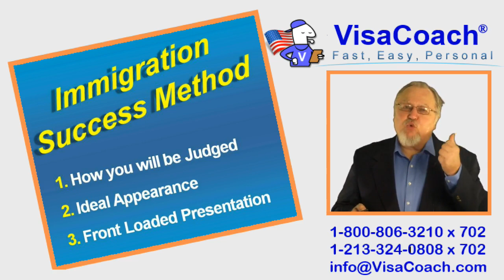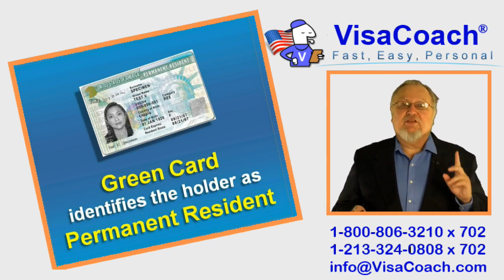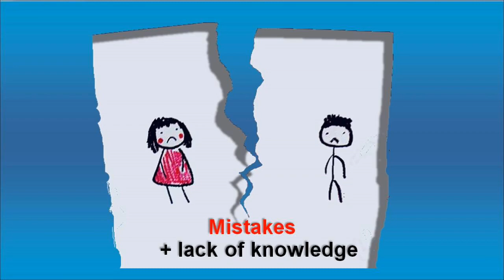Advance Parole I-512 during Adjustment of Status gc faq #8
While the Green Card is pending, and it may take a very long time, the applicant may not work, nor cross the US borders, UNLESS has been approved to work or travel. The way to obtain such approval is to make two separate additional applications, for Employment Authorization, to be allowed to work, and for Advance Parole (I-512) to be allowed to enter/exit. Leaving the USA while the Green Card is pending, without permission from USCIS, called "Advance Parole", may result in her application for permanent residency being considered "abandoned" and automatically denied.
When I help a couple put together their Adjustment of Status petition, I offer to also prepare for them at the same time. and free of charge,  the applications for work and/or advance parole.

Typically, in about 2 months, both Advance Parole and Employment Authorization are granted.

But not all couples need this. The foreign spouse may not have any plans to work, nor travel within the time expected for the Green Card to be issued.

That was Timothy’s case. Newly wed and newly arrived to the USA his spouse had no intention to leave so soon. So when the call about her daughter came in, her Green Card was in process, but not yet granted, and she did not have Advance Parole.

They should have called me.

While it normally takes a few months to obtain Advance Parole, USCIS is well aware that Emergencies happen. Death, illness, even an unimaginable kidnapping attempt could take place. What I would have advised the couple, was that they should immediately visit their nearest USCIS office, explain the emergency and apply, right there in the offices, for Advance Parole. With a fortunate combination of proof of the emergency, and a sympathetic officer, the Advance Parole could have been issued within hours, while they waited.

The way I (the VisaCoach) craft all petitions, fiancé, spouse and adjustment of status is to anticipate what questions the reviewing officer would have, and then “front load” evidences and proofs that answer the potential questions, into the presentations we submit.

In the case of fiancée and spouse visas, where interviews are mandatory, this generally results in “short and sweet”, 3 to 5 minute interviews ending in approval. In the case of Adjustment of Status, interviews are not always mandatory. Most couples are required to attend an interview, but USCIS has the option to waive the interview, if in the opinion of the USCIS reviewers, the evidences presented are so complete, that an interview is unnecessary. The beauty of my front loaded presentations, is that most of my clients, enjoy having their adjustment of status interview waived. Their Green card is often approved at long distance, then comes in the mail with no interview held.

I hope that this is the case for Timothy, that his interview is waived. If my front loaded presentation wins the day, on its own, as it has for so many couples, then the Green Card will arrive in the mail. He can send it to his wife in the Philippines. Once she has it in hand, she can return to the USA without fuss.

If an interview is required, (even perfect cases can be randomly selected) then they will have to reapply all over again, this time to submit a spouse visa, and be separated for the long year that that might take.

Conclusion

Applying for Advance Parole, even if you have no immediate plans to travel, is a good idea.
Advance Parole can be issued quickly in case of Emergency
Call VisaCoach with Immigration concerns before taking action